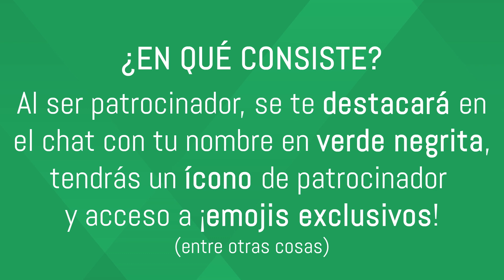Ahora se puede Patrocinar en Youtube!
Para quienes pidieron más info sobre patrocinio! ahora es posible patrocinar el canal por Youtube! con tarjeta de crédito, al volverte patrocinador se te descontará el equivalente a 5 dólares para apoyar el canal! (2.490 pesos chilenos) :D y recibes beneficios especiales en el chat en vivo!

Cuculí Show es un canal ñoño centrado principalmente en el mundo de los VIDEOJUEGOS.

★★ DONACIONES ☝
Gracias! :D